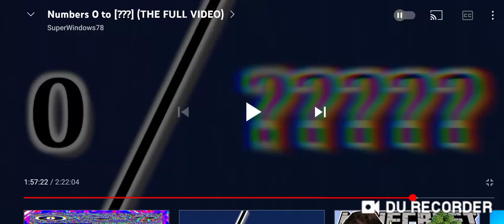more terminusfinity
chapters.
0:00 start
0:17 lol
0:18 end